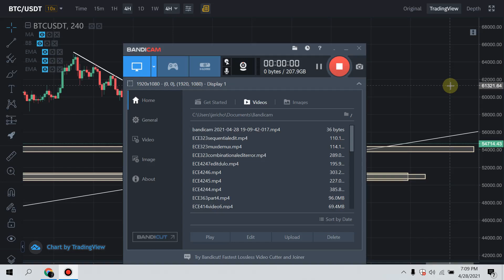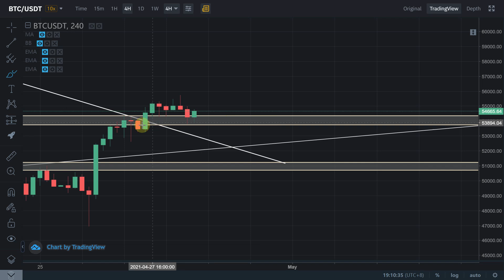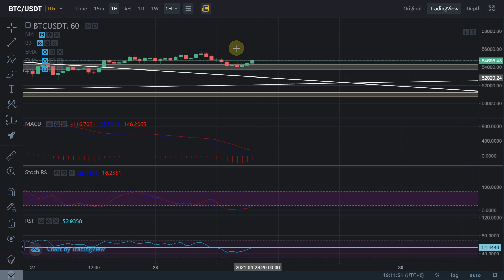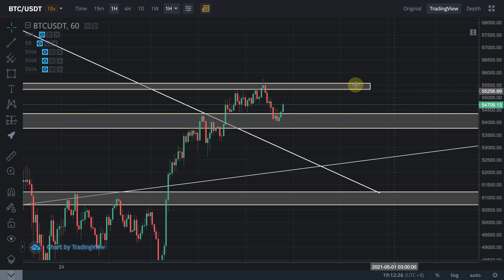BITCOIN UPDATE!! SHORT TERM TREND ANALYSIS..